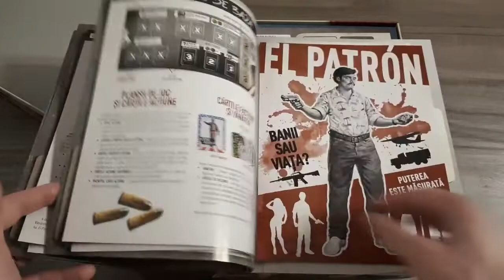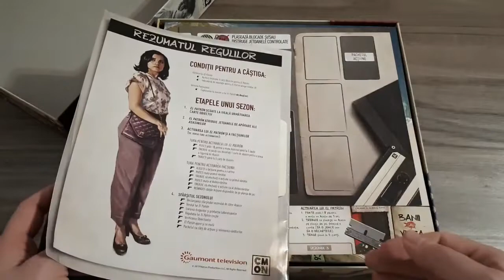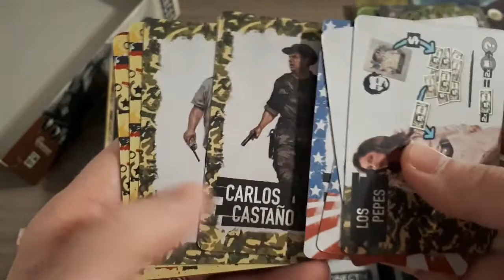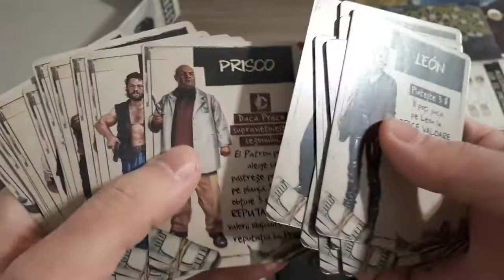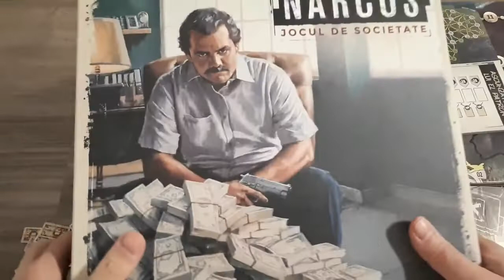[Unboxing #38] Narcos 18+ (RO)